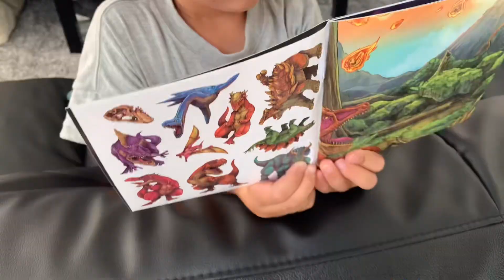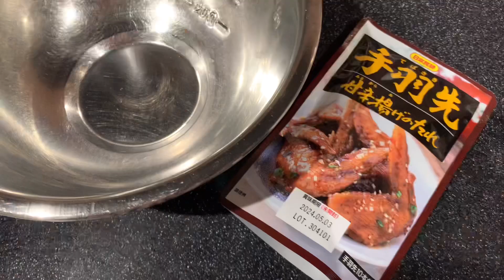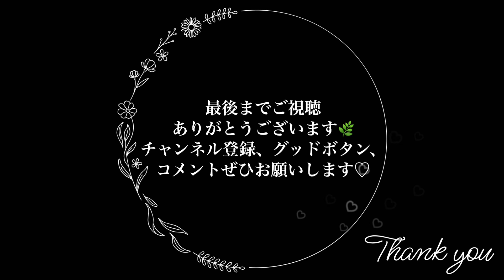【休日ワンオペVLOG】早起きして町内の草刈りから始まるワンオペの1日🤣🌱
休日のワンオペの様子です！

この日は朝から町内の草刈りがあり、
休日にしては早起きでした🥹笑
そんな1日の様子を動画にしたので、
最後まで観てくださると嬉しいです☺️♡

コメントもしてくださると嬉しいです🌿♡